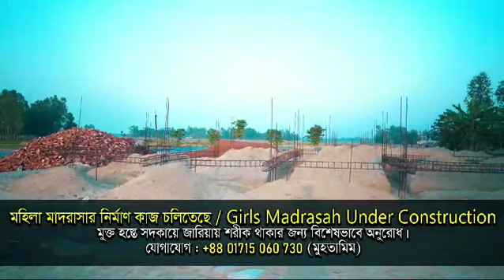মাদরাসার দৃষ্টি নন্দন কিছু দৃশ্য || জালালপুর ক্বাসিমুল উলুম মাদরাসা জগন্নাথপুর, সুনামগঞ্জ, সিলেট।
জালালপুর ক্বাসিমুল উলুম মাদরাসা
জগন্নাথপুর,সুনামগঞ্জ, সিলেট।